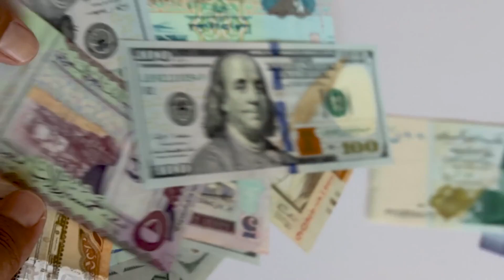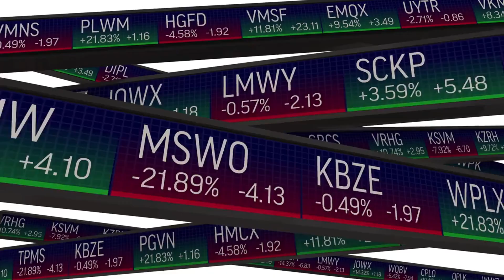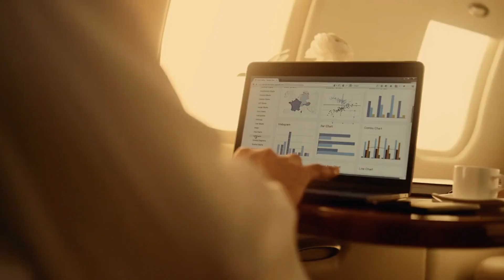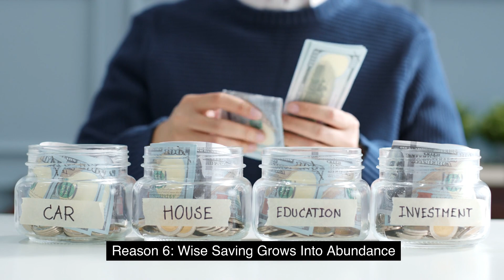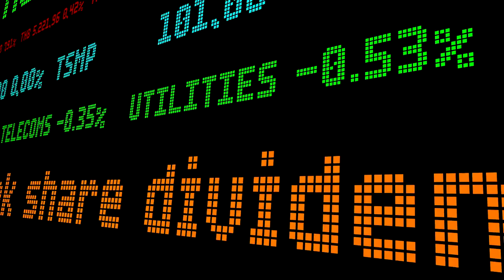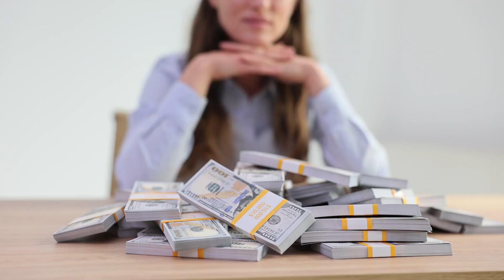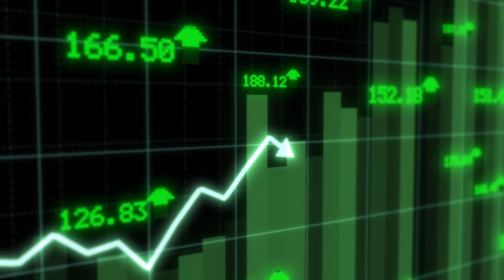Why The Rich Look Poor - 8 Surprising Reasons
You might be surprised to learn that many wealthy people may not look like it, here are 8 reasons why! From living below their means to saving for the future, these habits are what make the rich truly wealthy.
It's not all about flashy cars and designer clothes, true wealth comes from smart financial choices and a mindset of abundance. Watch this video to find out the 8 reasons why the rich may not appear as wealthy as you might think.

Timestamps:
00:00 Why The Rich Look Poor - 8 Surprising Reasons
01:04 Don't Need To Impress Anyone
02:22 Frugality Never Goes Out of Style
03:41 Don't Want Wealth To Change Kids
04:41 Stay Hungry And Motivated
05:42 Success Should Be Low Key
06:18 Wise Saving Grows Into Abundance
07:38 Gratitude Is More Powerful Than Materialism
08:36 Don't Believe Money Defines Them